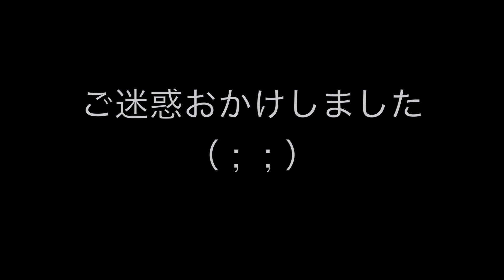昨日のミスとリクエストについて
不器用ながらも全力で料理に挑戦していきます

(๑•̀ㅂ•́)و✧

とぎもちTwitter